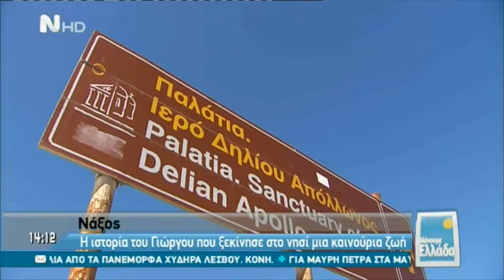Η Νάξος στο "Μένουμε Ελλάδα" | Γιώργος και Μαρία (12-03-2015)